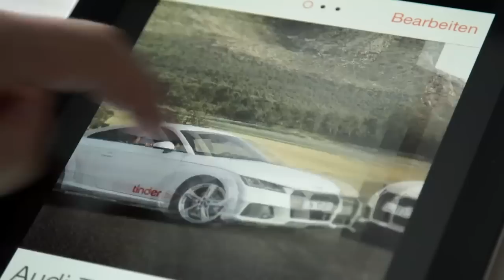AudiBlog.nl Presents: Be my ValenTTine Date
Nice video of the Audi TT that has searced and found @ Tinder his perfect Date for Valentine.

Courtesy: Audi AG